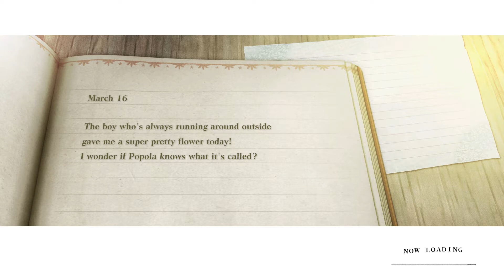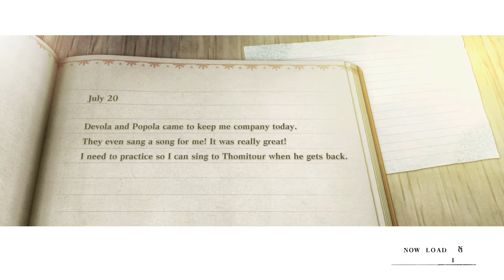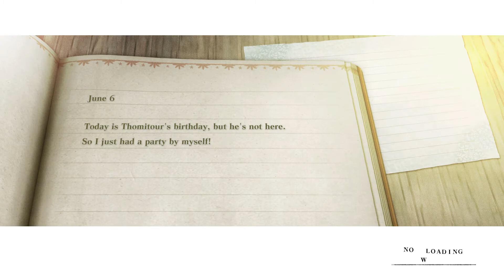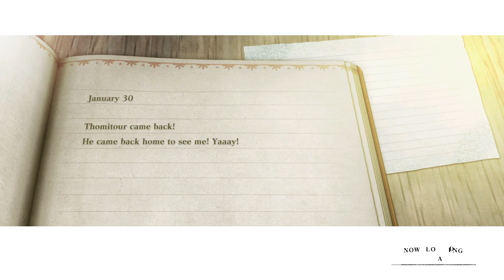NieR Replicant ver.1.22 / CZ SK Lets Play 23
Junk Heap :D
Seafront :D